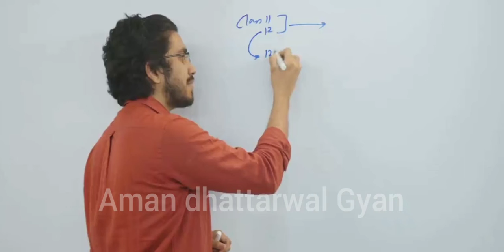What Is Importance Of Time 🔥🔥|| Aman Dhattarwal || Don't Misuse Time|| Motivational video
video is for educational purposes only.Copyrigth Disclaimer Under Section 107 of the Copyright Act 1976, allowence is made for "fair use" for purposes such as criticism, comment, news reporting, teaching, scholarship and research.